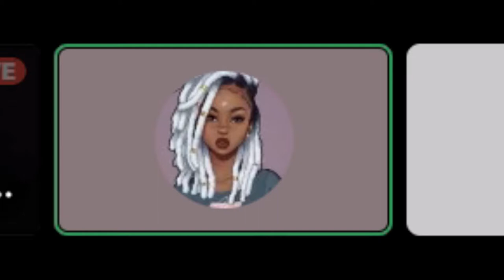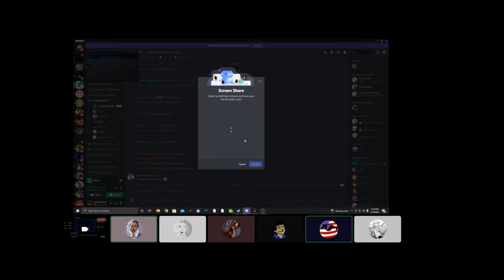Graham's Villain Backstory||Discord Friends play Aka Manto (Japanese Horror game)|| Part 1.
Just a bunch of Discord idiots hollering over their friend being scared of an Arthropod, a tampon, and a fan. Hopefully, you enjoy our screeches of madness and enjoy Graham's descent into darkness!